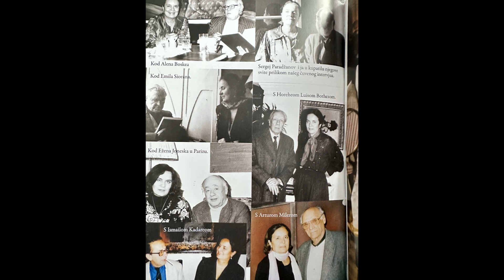BIHORSKE BIOGRAFIJE Br 9 BRANKA BOGAVAC